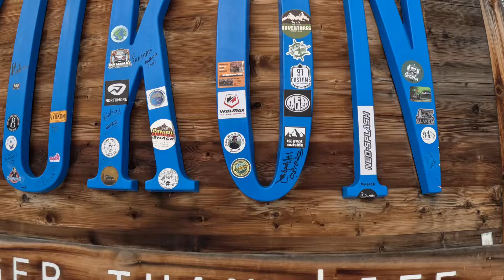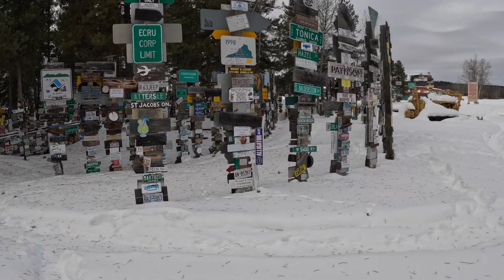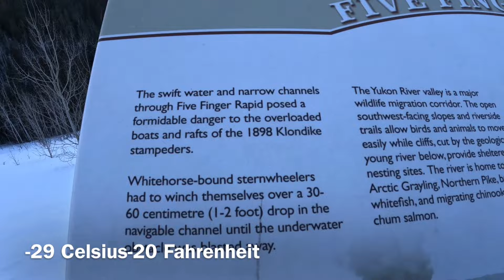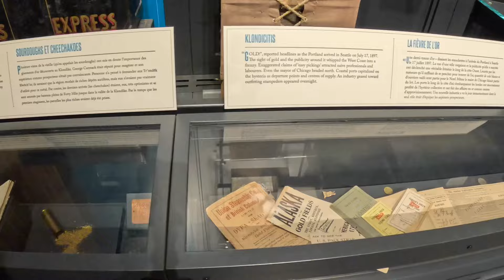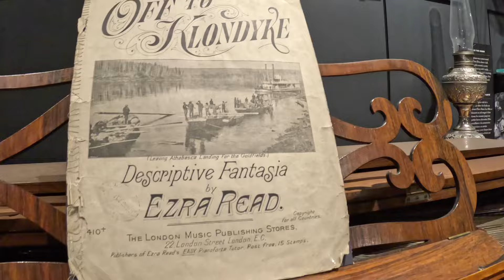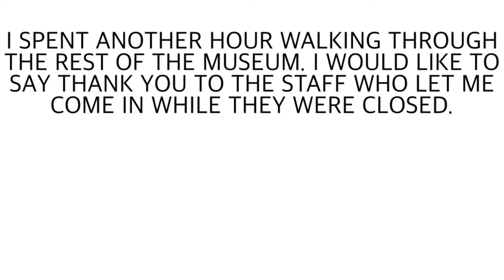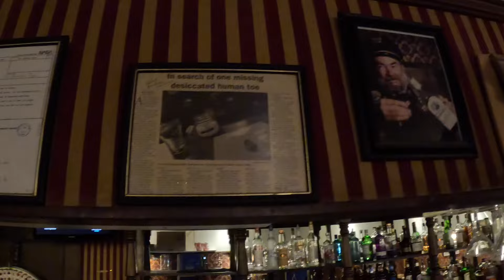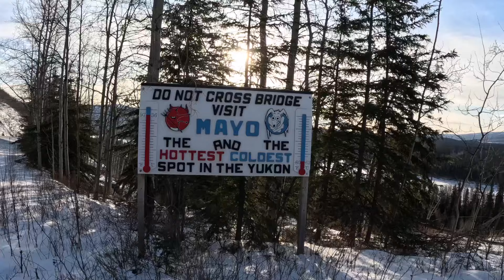"Northern Canada Adventure: Journey through the Klondike ￼Yukon and Dawson City"￼ can we find gold ?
Welcome to my incredible YouTube channel! Join me on an epic adventure as I journey through the stunning Yukon, Canada, and make my way towards the captivating Dawson City. 🌲🏞️ Immerse yourself in the breathtaking landscapes, encounter fascinating wildlife, and discover the rich history of this remarkable region. 🚀🌟 Get ready for a thrilling exploration of the untamed wilderness and the warm hospitality of the Yukon. 🌎💫 Follow along as I document my journey and share unforgettable moments from this extraordinary expedition. 🎥🌿 YukonAdventure DawsonCityBound NorthernCanadaExploration WildernessWanderlust TravelEnthusiast NatureLovers HistoricGems UnforgettableExperiences 🌟✨ Don't miss out on this captivating chapter of my travel series! 👀🌟🎥